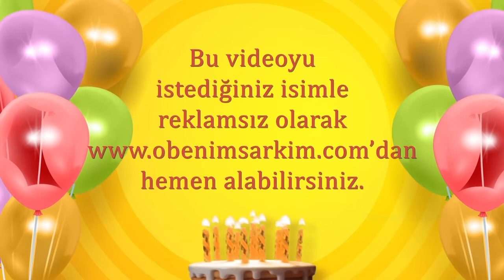İyi ki doğdun GÜLCAN- İsme Özel Doğum Günü Şarkısı (FULL VERSİYON)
İYİ Kİ VARSIN İYİ Kİ DOĞDUN GÜLCAN

DOĞUM GÜNÜN KUTLU OLSUN GÜLCAN
YENİ YAŞIN MUTLU OLSUN GÜLCAN
BİR DİLEK TUT GERÇEK OLSUN GÜLCAN